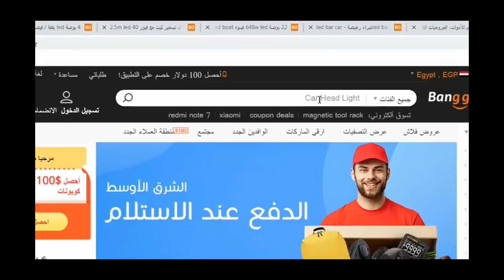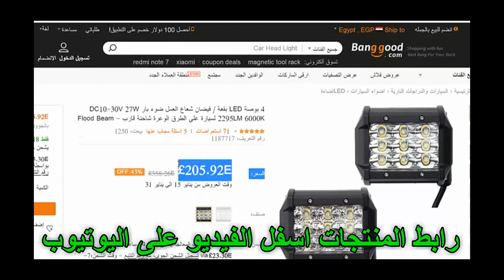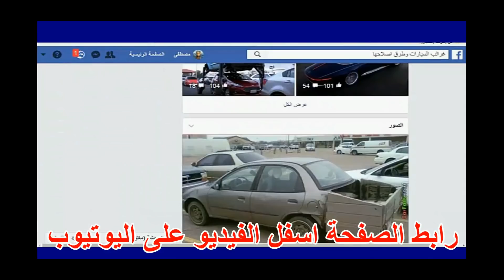اقوى اداء لاضاءة السيارة الامامية بأرخص سعر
تعديل هام وبسيط وسريع فى تركيب الليد بار تم رفعة بعد رفع الفيديو بيومين ينبغى عليك وبشدة ان تشاهدة لانة سيسهل كثير من الامور

شرح اضافى :

1 - قبل تركيب الليد بار جربت شخصيا كل انواع اللمبات العادية والاصلية والهالوجين وجربت تركيب كتاوت خارجى وبعد تجربة الليد بار اكتشف ان الموضوع مختلف تماما

2 - عند اختيارك لليد بار يجب اولا ان تكون هناك مساحة كافية وامنة لتركيبة فى الامام

3 - لو قررت تركيبة على لوحات السيارة فيجب ان تعلم ان البراغى الصغيرة التى تمسك اللوحات المعدنية لن تمكن من حملة وتثبيتة ولابد من فك الاكصدام

4 - لتجنب سرقتة شخصيا افضل تثبيتة ببراغى وصامولة كونتر طبيعتها انها لا يتم فكها الا باستخدام مفتاحين ويستحيل فكها باستخدام مفتاح واحد

5 - المسمار المستخدم فى التثبيت هو 13

6 - اذا وجدت صعوبة فى تركيب التوصيلات الكهربية يمكنك شراء الليد بار والضفيرة والتوجة الى الفنى ليقوم بتركيبة

7 - لا انصحك بتركيبة فى الاكصدام او الصدام من الاسفل فى مكان دخول الهواء لتبريد الريداتير والريداتير الخاص بالمكيف وخاصة فى فصل الصيف

8 - يجب ان تعلم ان تركيب هذاالليد فى كثير من البلدان غير قانونى ويعرضك لمخالفة مرورية ولتجنب ذلك قدر المستطاع عليك بهذة الحيلة